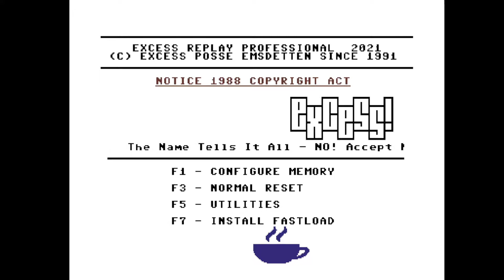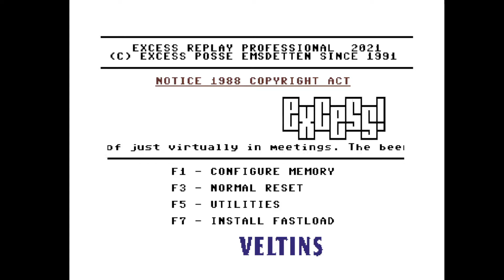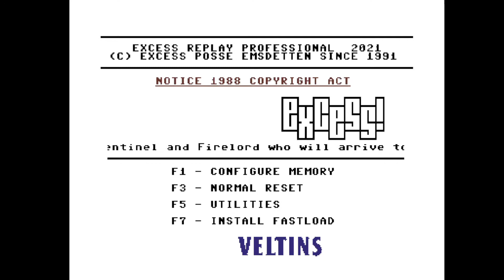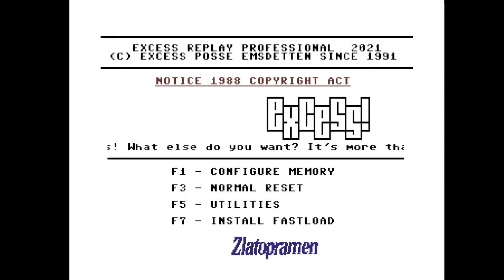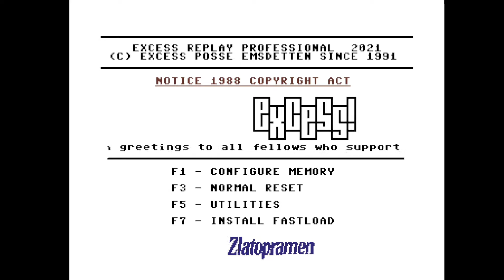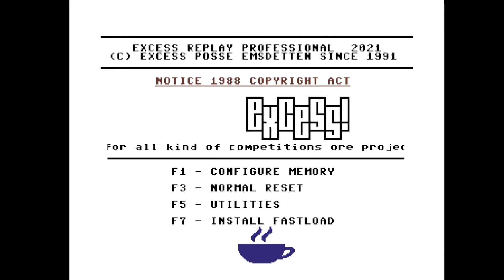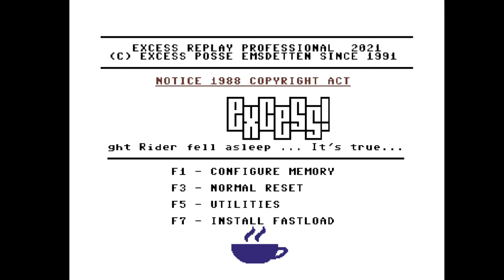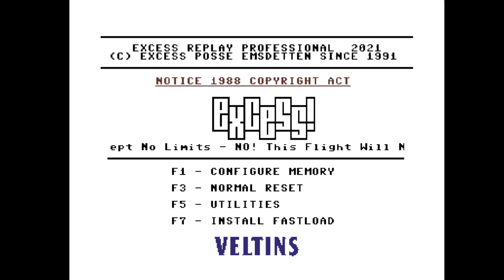C64 Intro: ExCeSs Party Scroller by Excess ! 25 July 2021!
Released At :ExCeSs Summer BBQ 2021!

Airwolf/F4CG